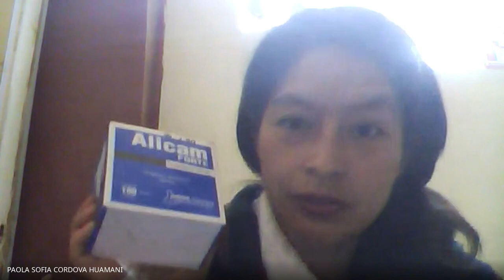Week 1 - Task: Assignment - How much do you remember?